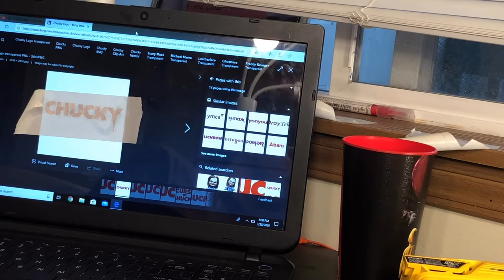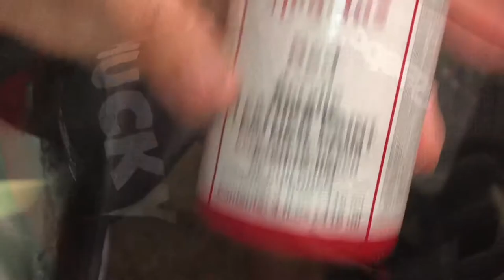Chucky Custom Vans !! (HOW TO)